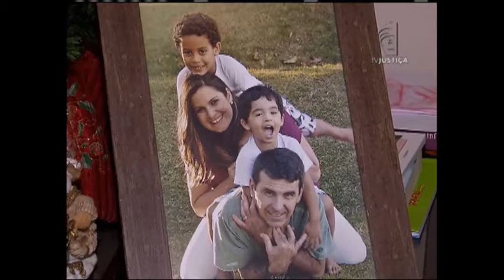Jornal da Justiça 2ª Edição - Adoção Irregular (23/12/2015)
Não havendo indícios de maus tratos, negligência ou abuso, o melhor interesse da criança é permanecer no lar dos pais adotivos no caso em que o Ministério Público determina busca e apreensão em virtude de adoção irregular ou adoção à brasileira. Esse foi o entendimento adotado pela Terceira Turma do Superior Tribunal de Justiça.